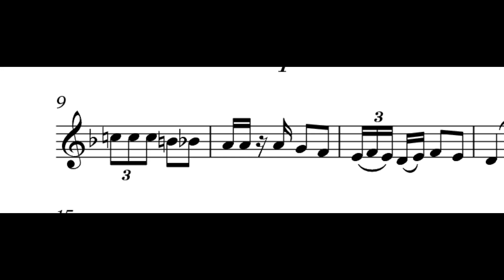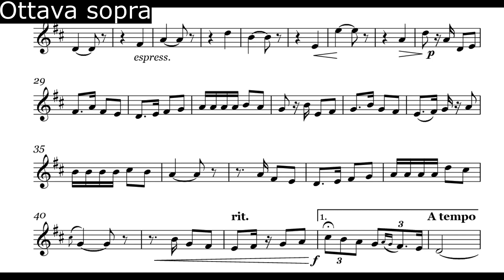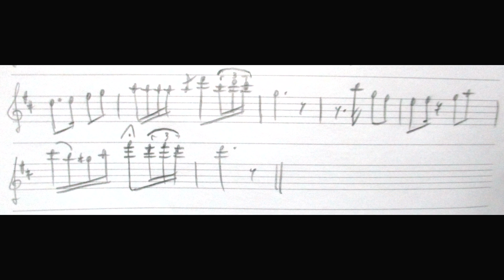Carmen Habanera Base e spartito